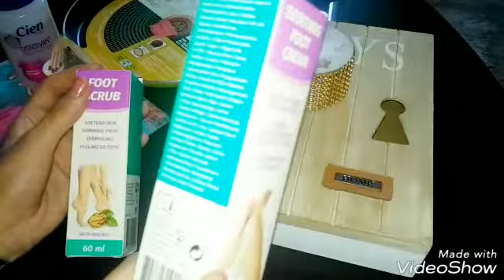اكسيون /ليدل👍 جديد اكسيون 2019 /lidl haul action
مشتريات من اكسيون و ليدل
كنتمنى اعجبكم الفديو وتستافدو
لا تنسو الانضمام إلى القناه ولايك للفيديو للتوصل بالجديد